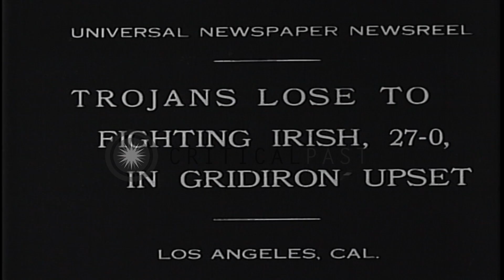Notre Dame Fighting Irish football team playing with The University of South Cali...HD Stock Footage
Notre Dame Fighting Irish football team playing with The University of South California USC Trojans in Los Angeles.

Notre Dame Fighting Irish football team playing with The University of South California USC Trojans. Notre Dame,Indiana,United States beat The University of South California USC Trojans by 27-0 in Los Angeles giving the fighting Irish a perfect season record of 10-0 under coach-Knute Rockne. A huge crowd gathered at the stadium to see the match. View of Knute Rockne's name and a tree made by the USC Student Section. Location: Los Angeles California. Date: December 6, 1930.

57,000+ broadcast-quality historic clips for immediate download.